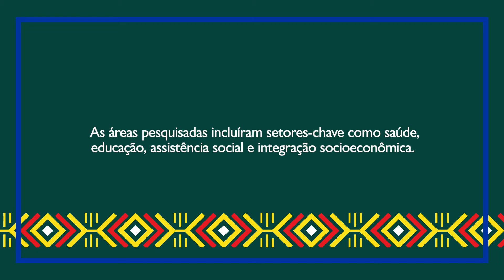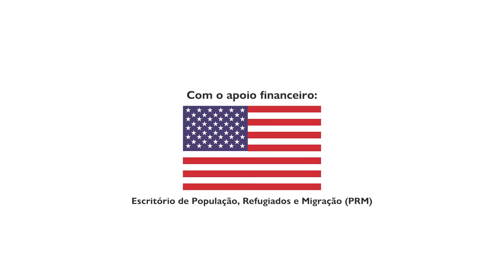Soluções Duradouras para Indígenas Migrantes e Refugiados Venezuelanos no Brasil - Flavio Bastos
A fim de contribuir com a estruturação de soluções duradouras para indígenas venezuelanos no Brasil, a OIM realizou um estudo nas cidades de Boa Vista, Pacaraima e Manaus para identificar as necessidades e os anseios dessa população.

Confira o relato do professor Flávio de Leão Bastos sobre a importância do documento para melhorar a assistência prestada a migrantes indígenas venezuelanos.